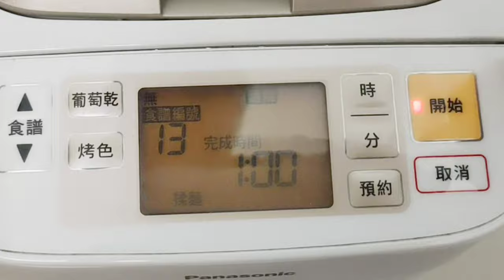如何運用麵包機製作[造形麵包] 心形/花形紅豆沙餡麵包 | 蓬鬆軟綿綿好吃到停不了口 [Styling Bread]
[造形麵包］

如何運用麵包機製作心形/花形紅豆沙餡麵包, 蓬鬆軟綿綿好吃到停不了口！

材料：

紅豆沙餡（請參照我之前的影片製作）

麵包麵糰：
高筋麵粉280克
牛奶/奶粉12克
牛油50克
砂糖36克
雞蛋25克
食鹽15克
*水160毫升
即溶酵母2.8克
*室溫超過25°C時, 請使用約5°C的冷水

[Styling Bread]

How to use a bread machine to make heart-shaped/flower-shaped red bean paste bread, fluffy and so delicious!

Material:

Red bean paste (please refer to my previous video production)

Bread dough:
280 grams of high-gluten flour
Milk/milk powder 12g
50 grams of butter
36 grams of sugar
25 grams of eggs
15 grams of table salt
*160ml water
2.8 grams of instant yeast
*When the room temperature exceeds 25°C, please use cold water at about 5°C